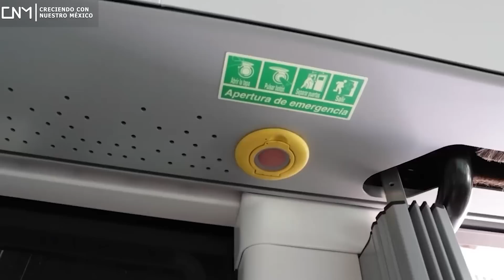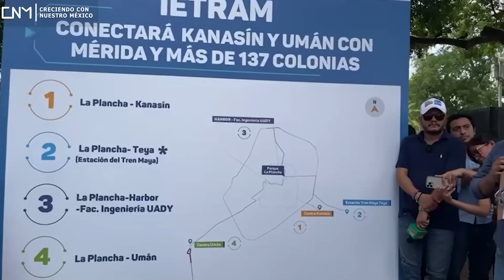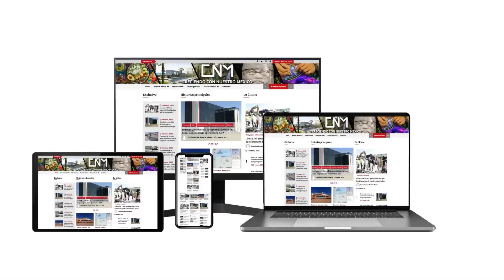IE-TRAM, así está avanzando el corredor de transporte eléctrico en Yucatán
¡Entérate!
IE-TRAM, así está avanzando el corredor del transporte eléctrico en Yucatán, para iniciar operaciones en diciembre del 2023.
Así avanza el corredor del transporte eléctrico IE-TRAM. // 00:00
Características del Autobús IE-TRAM. // 03:53

SEDENA inició el Gran Parque de la Plancha en Mérida Yucatán, obra complementaria al Tren Maya.

✅Música YouTuBe